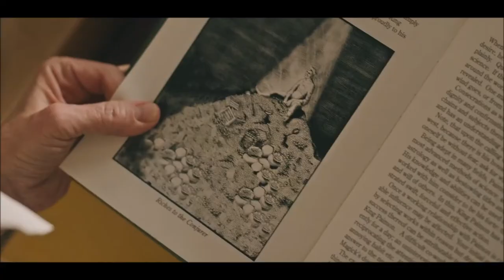Hereditary Music Video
I take no credit for the beautiful music - Mica Levi's elemental horror masterpiece, Andrew Void.
This short but sweetheart week off in Perth had me feeling like I needed to do something/anything creative.
Enjoy tiny fanbase.